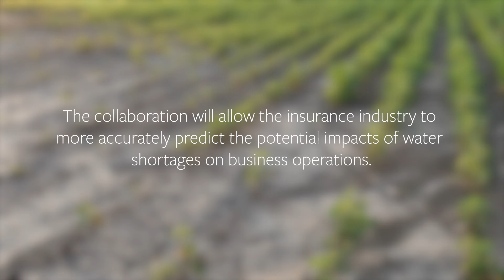Bridging the Gap Between Climate Science and Policy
There’s a growing disconnect between what climate scientists understand about drought and what policymakers and industry leaders are planning for. Toby Ault, associate professor in the College of Agriculture and Life Sciences and a faculty fellow at the Cornell Atkinson Center for Sustainability, explores an ambitious effort to bridge that gap — bringing together climate experts, private sector practitioners, and public decision-makers to better anticipate and prepare for the risks posed by prolonged drought in a warming world.

From the impact on energy grids and real estate to healthcare and insurance pricing, drought doesn’t just dry up water — it reshapes entire systems. Hear how this Cornell Atkinson project is helping Cornell scientists translate data into actionable insights, and why collaboration across sectors is crucial for climate resilience.